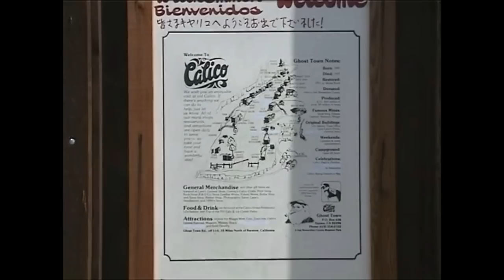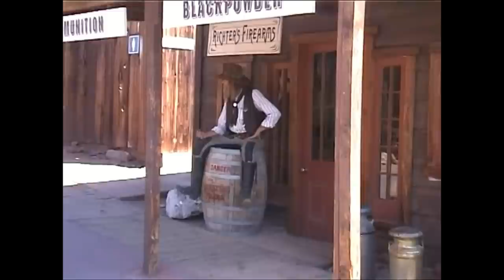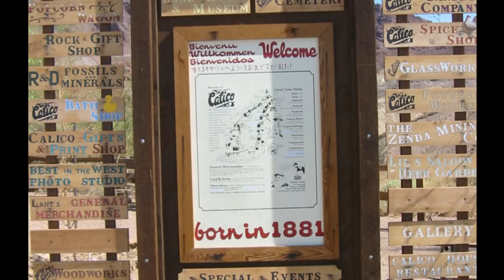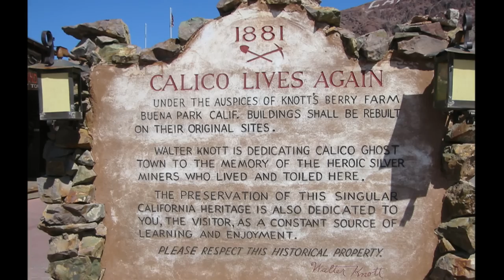USA Kalifornien Calico Ghost Town ist eine Geisterstadt in der Mojave Wüste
Calico Ghost Town ist eine Geisterstadt in der Mojave-Wüste im Süden Kaliforniens.